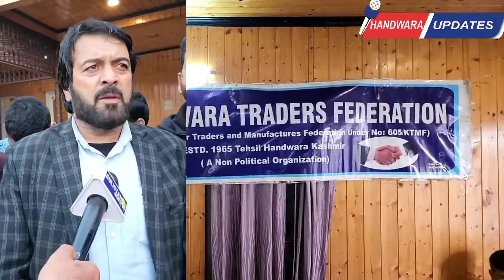Traders Federation Handwara held annual review meeting facilitate office bearers.